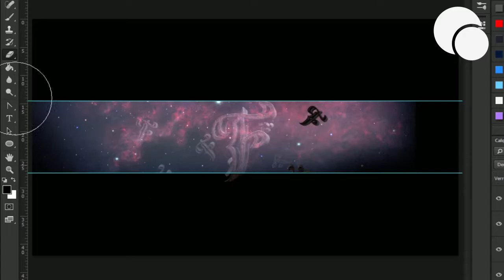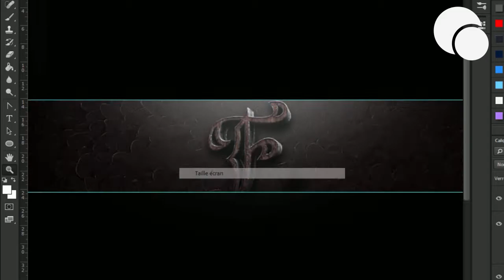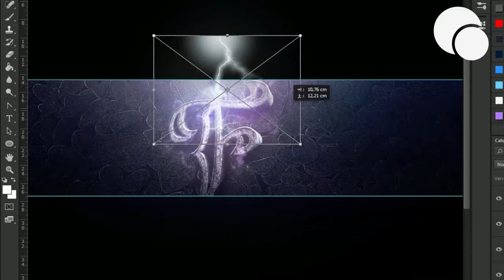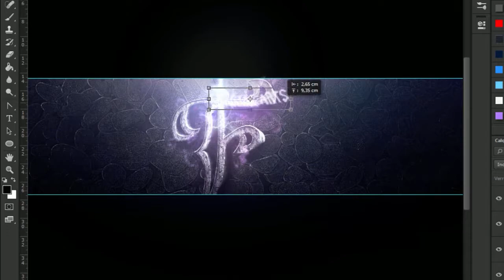Fractal Arts - Ignis | Photoshop CC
Hi everyone,
We meet today for the first video on my new channel, I hope you enjoy it, big projects are in preparation, including photomanipulations, my favorite, go to next week for a new video field; Love you all ♥.

Skype: Fearnozegfx

For others questions, i'm here! :D

Tchuss. ♥